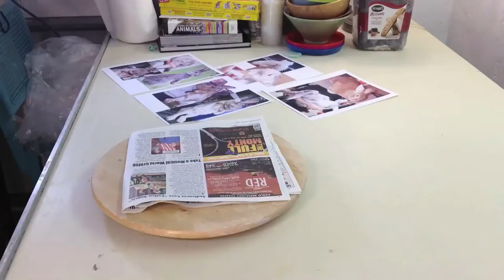Bridgett Rabbit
Here's a time lapse of Bridgett Rabbit. She's my largest ceramic piece yet! to see the finished piece.